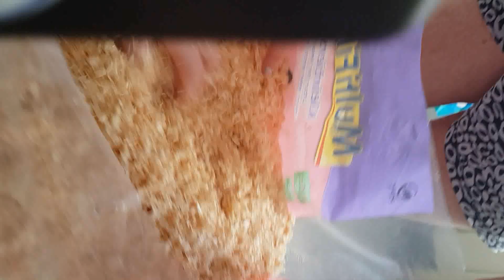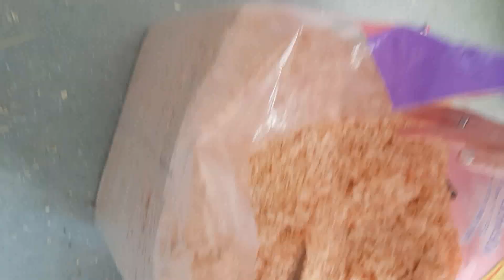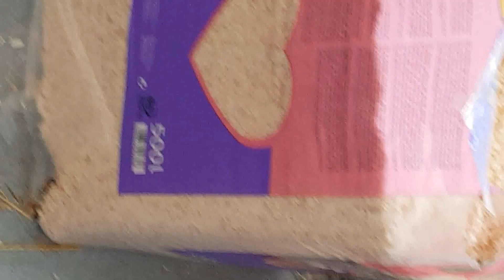Ich mache das Gehege von unserem Meerschweinchen sauber